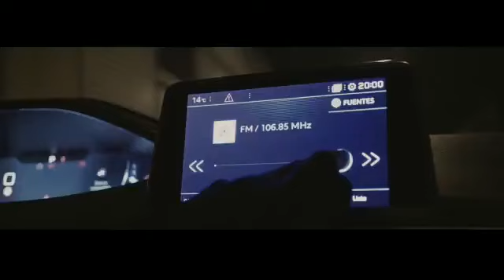SURVIVAL HORROR CHICLANA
¿Quieres vivir con nosotros esta experiencia inolvidable? Consigue tu entrada antes de que se agoten en American Take (frente a McDonald's) ⚠ son limitadas 😱 Delegación de Juventud. Ayuntamiento de Chiclana. ¡Pasarlo bien!

➽ Bienvenido a la cuenta oficial de YouTube de Talleres Colchón, Servicio Oficial Peugeot en Chiclana. Una conducción estimulante y gratificante, un diseño elegante y una calidad intransigente, son los compromisos de la marca Peugeot con sus clientes, contribuyendo a la emoción que proporciona cada uno de sus automóviles. Peugeot combina diseño, estilo y emoción en todas las áreas, con su ambición de ser la marca de automóviles más generalista de gama alta del mundo.